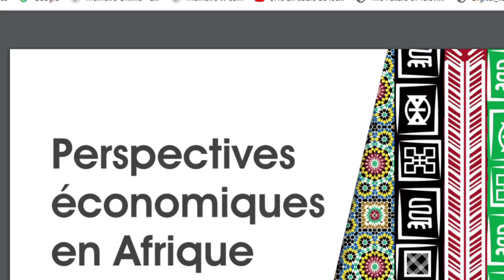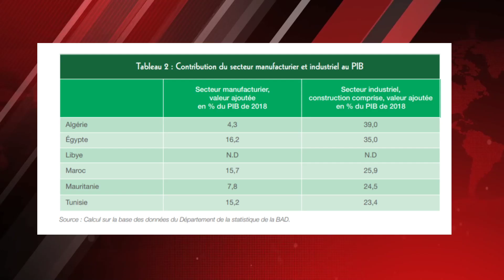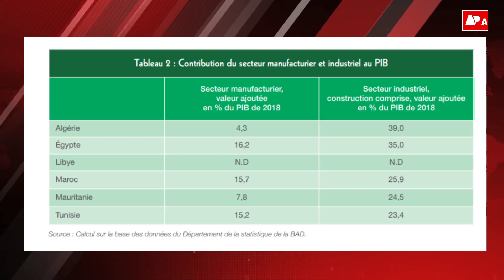Voila pourquoi il y a autant de chômage et de chômeurs en Algérie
Les décryptages d'Algérie Part avec Abdou Semmar :  Il est à souligner que le secteur manufacturier est un indicateur important du développement industriel et économique d'un pays. Et pour cause, les industries manufacturières sont des industries de transformation des biens, c'est à dire principalement des industries de fabrication pour compte propre mais elles concernent aussi la réparation et l'installation d'équipements industriels ainsi que des opérations en sous-traitance pour un tiers donneur d'ordres. Cette activité correspond aux industries alimentaires, la fabrication de textiles ou l'industrie de l'habillement, la fabrication d'articles en vannerie et sparterie, industrie du papier et du carton, industrie chimique, l'industrie pharmaceutique ou la Fabrication de produits en caoutchouc et en plastique.

Le secteur manufacturier comprend également la fabrication d'autres produits minéraux non métalliques, l'industrie automobile et la fabrication d'autres matériels de transport. Au sens large du terme, l'industrie manufacturière implique, au sens des statisticiens, une transformation matérielle « significative ».

Dans ce secteur, l'Algérie accuse, malheureusement, un immense retard. Ce qui représente un dysfonctionnement majeur. Et pour cause, le secteur manufacturier privé est fondamental pour la croissance économique dans la mesure où il absorbe beaucoup de travailleurs et leur fournit de bons emplois bien rémunérés. "L’industrie moderne offre des emplois relativement bien rémunérés pour beaucoup de travailleurs non qualifiés ou peu éduqués. Cela est important pour l’Afrique du Nord, où le chômage est élevé, en particulier chez les jeunes", souligne à ce propos la Banque Africaine de Développement (BAD).